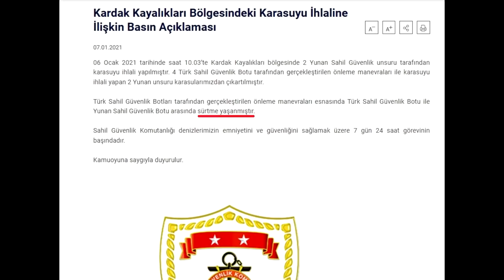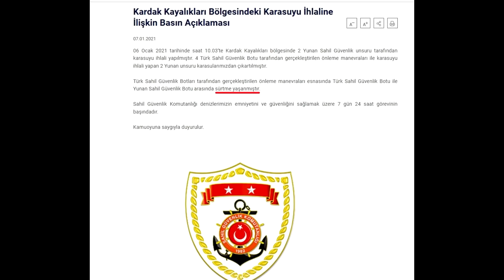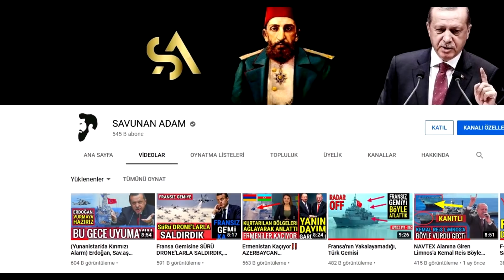TÜRK BOTU, YUNAN BOTUNA VURDU.. KARDAK'DA YENİ KRİZ